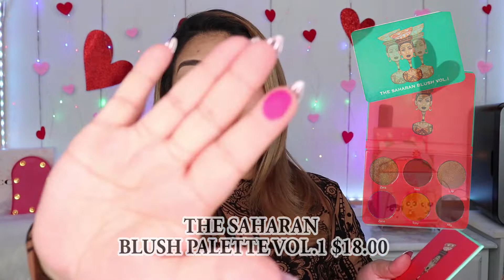MAQUILLAJE CON JUVIAS PLACE | COMPRÉ la CAJA MISTERIOSA de JUVIA'S PLACE | Basé de ALTA COBERTURA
Hola amores!! acompañenme a este UNBOXING de la MYSTERY BOX de JUVIA'S PLACE mientras que estaremos probando la PALETA DE SOMBRAS y todo el maquillaje que ha llegado en esta CAJA MISTERIOSA. Recuerden que mi PIEL es MIXTA/GRASA.

*💛Te invito a conocer SUGARY COSMETICS
💜👉🏼SUGARYLUCY👈🏼💜 PARA UN 15%

*💛PINK CAMELS BEAUTY
      💜👉🏼LUCERO👈🏼💜 PARA UN 10%

QUIERES QUE TU CANAL LUZCA MAS PROFESIONAL?
Contacta a KAREN GONZALEZ
INTROS, LOGOS, BANNERS, ANIMACIONES etc..
DILE QUE VAS DE MI PARTE😉🥰